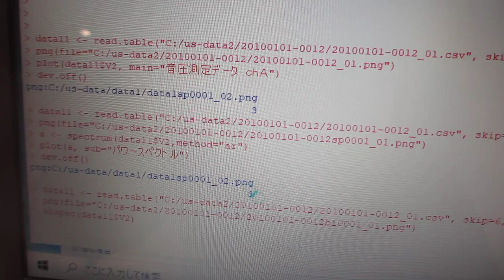超音波洗浄の現実と対策（音圧測定解析と発振制御）超音波実演セミナー